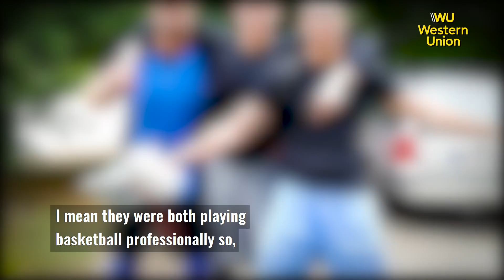WU Connections: Nikola Jokić's Serbian basketball roots